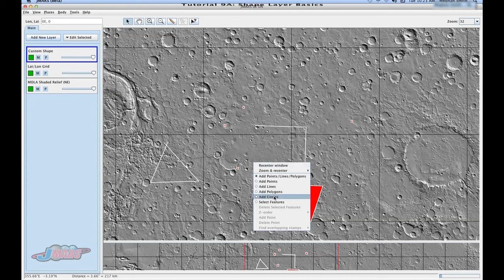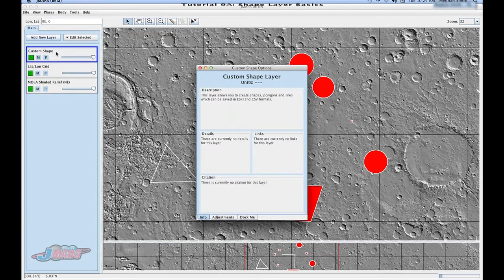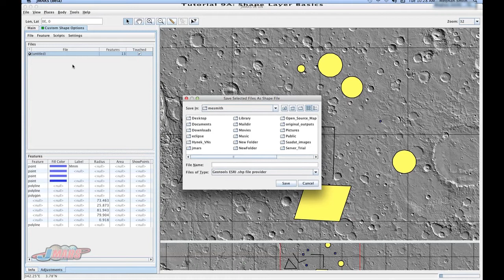Tutorial 9a: The Shape Layer Basics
Learn the basic tools and instructions to use the shape layer. This includes how to add a shape layer, adding and manipulating points, lines, polygons and circles.